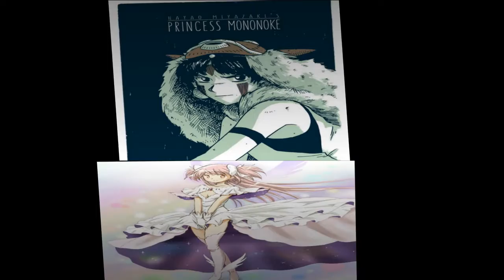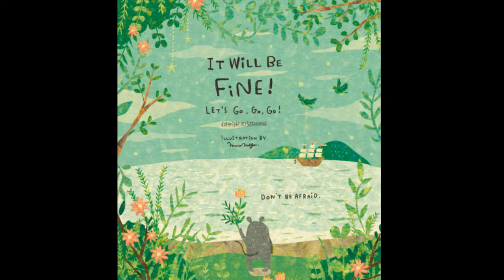animapop 1 5 300pix 30min